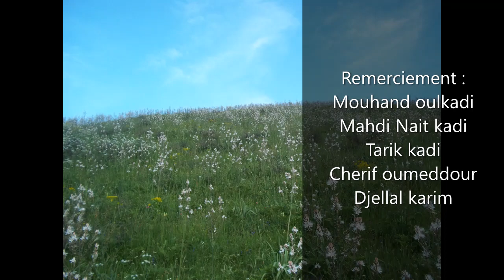Farid oulkadi -Tizit (ma nouvelle chanson d'amour asmkthy),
nouveau single officialisé